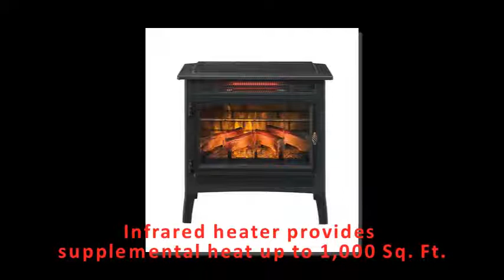Review: Duraflame 3D Infrared Electric Fireplace Stove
Duraflame 3D Infrared Electric Fireplace Stove with Remote Control
For warranty information